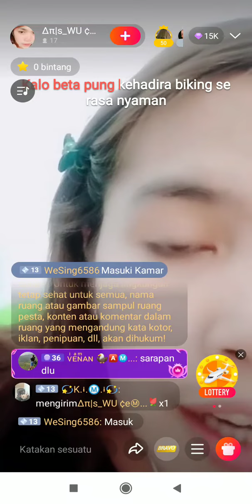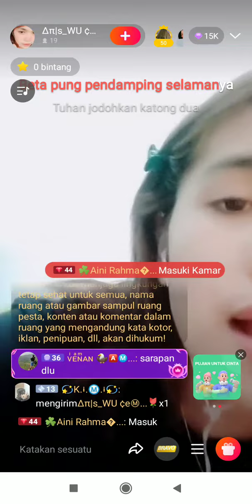WeSing Live!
Dukung temanmu yang sedang Live di WeSing! Berikan mereka gift menarik agar mereka dapat meraih pencapaian